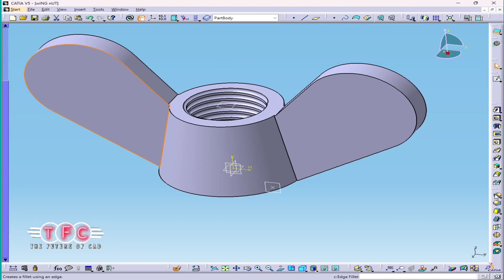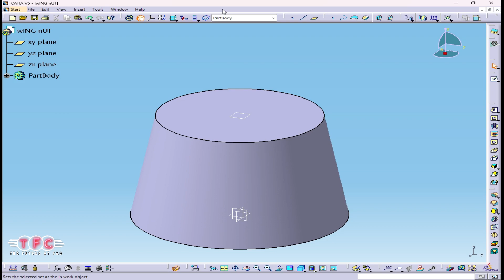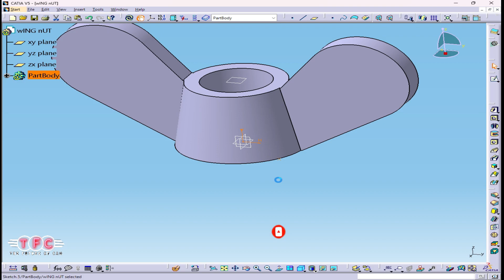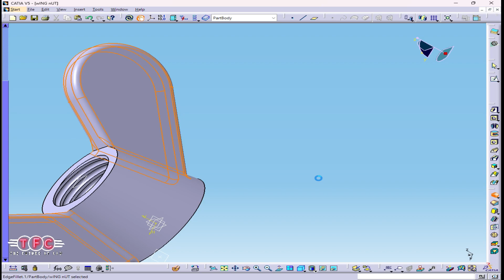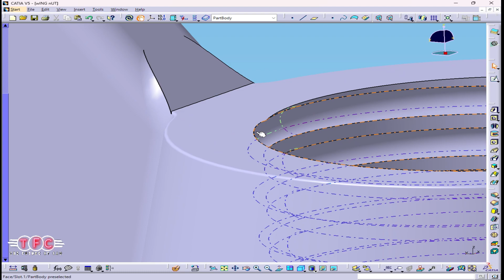How to create wing nut in Catia V5 Wind Nut Modeling Tutorial: Designing a Functional 3D Model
In this video, I'll show you how to create a detailed 3D model of Part design using CATIA V5, a powerful CAD software used in various industries.

I'll walk you through the step-by-step process of creating this art design using CATIA V5's advanced modeling tools, including sketching, extruding, revolving, and assembling components. I'll also share tips and tricks, best practices, and time-saving techniques to help you create a professional-quality 3D model in CATIA V5.

Whether you're a beginner or an experienced CAD user, this video is perfect. Join me as we dive into the world of CATIA V5 and create an impressive 3D model of [Object/Part].

Key Points:

Creating a 3D model in CATIA V5
A detailed walkthrough of the modeling process
Tips, tricks, and best practices
Suitable for beginners and experienced CAD users
Tutorial:-

Step 1: Set up the CATIA V5 Environment:
Launch CATIA V5 and open a new product file. Create a new part document in the Part Design workbench.

Step 2: Create the Nut Body:
Start by creating the main body of the wing nut. Use the Pad command to extrude a circular profile sketch representing the nut's outer diameter and height.

Step 3: Create the Wing Feature:
Next, you'll add the wing feature to the nut body. Switch to the Sketcher workbench and create a new sketch on one face of the nut body.

Step 4: Draw the Wing Profile:
Using sketching tools, draw the wing profile of the nut. Typically, this will be rectangular, starting from the central axis of the nut and extending outward.

Step 5: Apply Symmetry Constraint:
Use constraints like symmetry to ensure that the wing profile is symmetric about the central axis of the nut.

Step 6: Add Dimension and Angle Constraints:
Add the necessary dimensions to fully define the wing profile. Adjust the measurements to get the desired wing length and angle.

Step 7: Extrude the Wing Profile:
Exit the Sketcher workbench and return to the Part Design workbench.
Use the Pad command to extrude the wing profile. Specify the desired height to create the wing feature on the nut.

Step 8: Round the Wing Edges:
Add fillets to the edges of the wing feature to create smooth transitions.

Step 9: Validate and Refine:
Check the wing nut model for any issues and ensure the dimensions and features meet your design requirements. Make any necessary adjustments or modifications as needed.

Step 10: Save the Part:
Once you are satisfied with the wing nut model, save the part document.